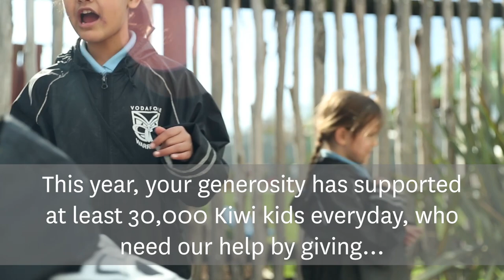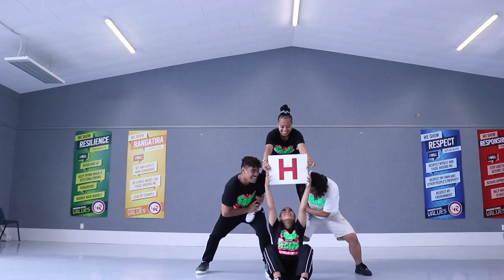Thank you for choosing to make a difference!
We want to say thank you for continuing to create brighter futures for Kiwi kids in need! Our passionate and determined supporters have helped us get the basics to over 30,000 Kiwi kids every school and pre-school day.

Thank you for choosing to help New Zealand children. For being dedicated to chasing the day when we can say all children in our country have an equal chance at a good education. Each year we are able to help thousands more Kiwi kids and you should be proud of being a valuable part of this important journey.

As a special thank you, Manurewa High School's very own REWA All Stars wanted share a special message and we hope you love what they put together.

This year alone, over 5 million items of food, 40,000 raincoats, 25,000 pairs of shoes, 49,000 pairs of socks, and 31,000 boxes of sanitary items have been given to kids so they can learn and thrive. None of this would be possible without you.

You can’t learn when you’re hungry. All kids deserve an equal start in life. But when you show up to school cold, wet and hungry, the odds are already against you. Sadly, this is reality for 1,000s of Kiwi kids. KidsCan believes education is a child’s ticket out of poverty. It is how we will break the cycle of hardship, and it is at the core of everything KidsCan does. We are leveling the playing field, giving children whose families are struggling the same opportunity to learn as anyone else. KidsCan.org.nz